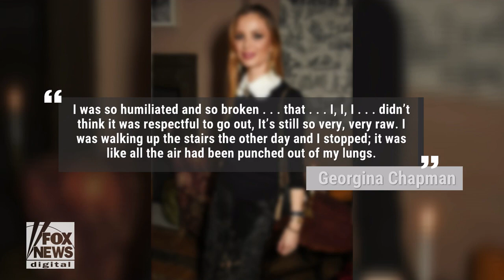Harvey Weinstein’s wife Georgina Chapman speaks out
Harvey Weinstein’s wife, Georgina Chapman speaks out for the first time since the accusations against her husband.